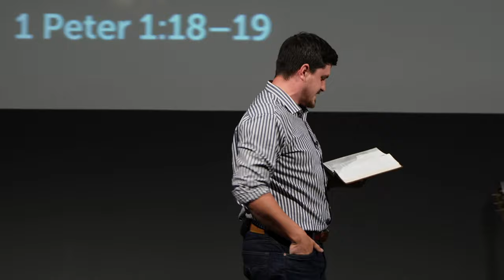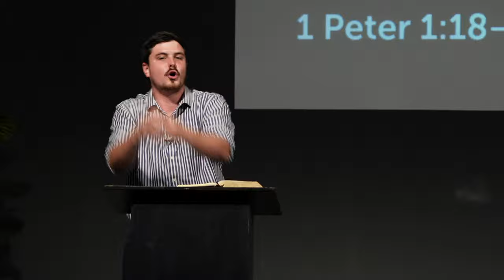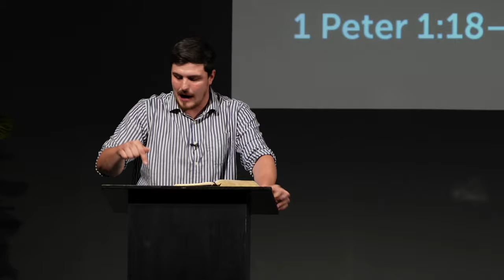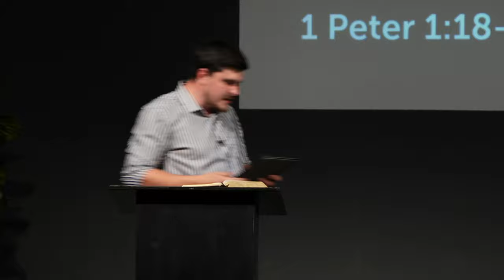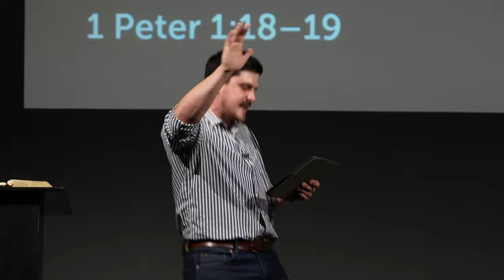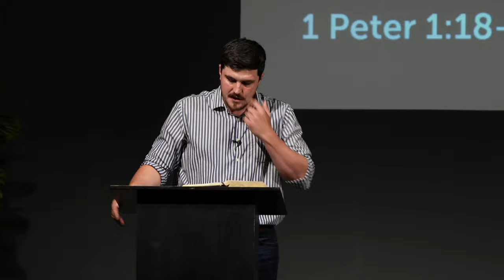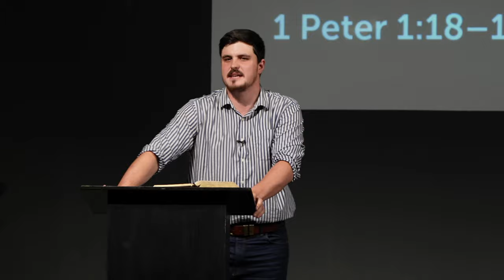Purchased By Blood | 1 Peter: 18 - 19 | Tom Foord